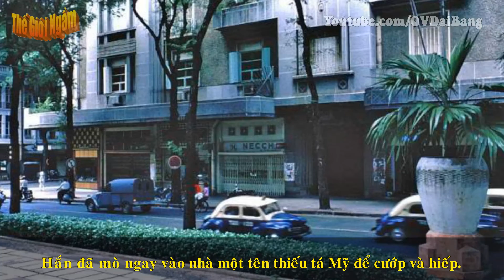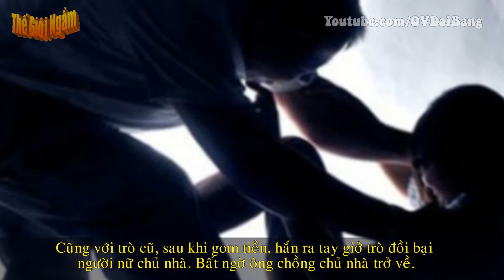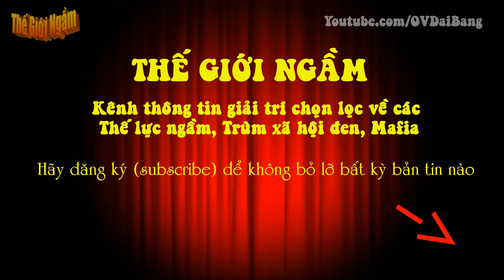[Điền Khắc Kim-P4]. Tướng cướp cô độc: Nổi danh trong tù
[OV Đại Bàng] - Chính sự liều lĩnh và những tiếng đồn “trả thù dân tộc” chuyên nhắm vào người Mỹ được các báo công khai thán phục đã làm cho Điền Khắc Kim nổi danh trong giới giang hồ, các băng đảng khác dù rất mạnh nhưng cũng nể phục Điền Khắc Kim.